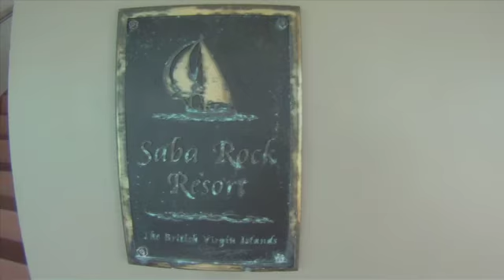KFL BVI The Big V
KFL in BV!